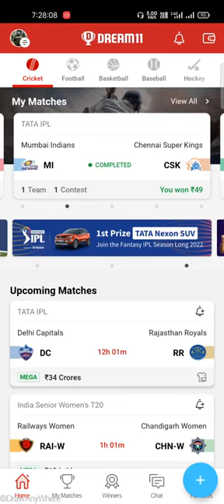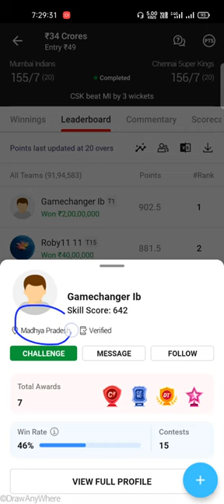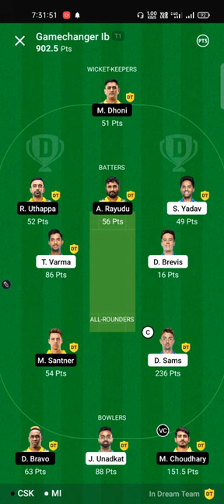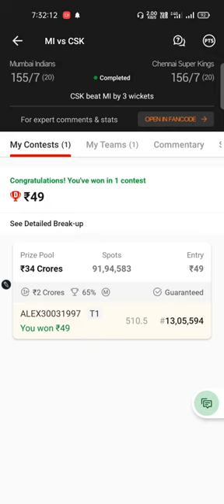21 April 2022/ Dream11 Crorepati Winner 🏆/TATA IPL Match No 33/ CSK vs MI Match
Crorepati Winner🏆

Dream11 Crorepati Winner
TATA IPL Match No 33
Chennai Super kings vs Mumbai Indians match
21 April 2022

Use my invite code and get cash bonus:-
ALEXD87XY